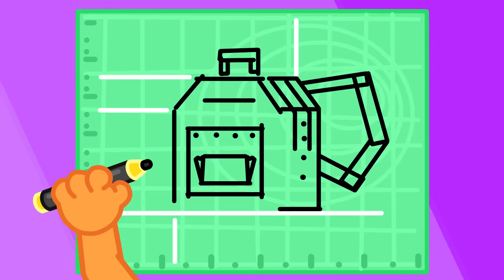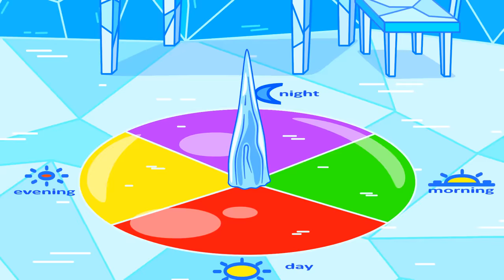LeonCito | Estudiante Pobre Popular vs Rica Impopular | Dibujos animados | Video Para Niños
¡No, perro! Deja de molestar
Esto sí que me va a cansar
¡Detente! Me tienes que soltar
La mochila vas a maltratar
Al fin la mochila ha soltado
Pero la mochila ha destrozado
Todas las cosas se están cayendo
Mi mochila está resplandeciendo
A la escuela así no puedo llegar
Otra mochila tenemos que comprar
Nada de dinero he encontrado
Muy triste a casa he regresado
Como el dinero va a faltar
Una nueva mochila voy a fabricar
Con cuidado debo trabajar
De otra forma me puedo lastimar
La mochila ya ha quedado
Gracias, papá, me ha encantado
Mi mochila es muy hermosa
En cambio, esa es horrorosa
Ahora mi mochila voy a tomar
En un columpio se va a transformar
Esto nos va a impresionar
Con la leoncita vamos a jugar
No me importa, se pueden marchar
Pero no les voy a dejar entrar
Al kiosko no las dejaré pasar
Y de mi comida no les voy a dar
Mi mochila de nuevo voy a desdoblar
Y una casa para todas voy a crear
Esta casa es de verdad maravillosa
Y la comida está deliciosa
Una manzana me van a aventar
Y a la casa no me dejaron entrar
Ahora la lluvia ha empezado
Pero el paraguas he activado
Esta lluvia me va a molestar
Me ahogo, alguien me debe salvar
Mi mochila voy a desplegar
En un bote se va a transformar
Sube, te voy a ayudar